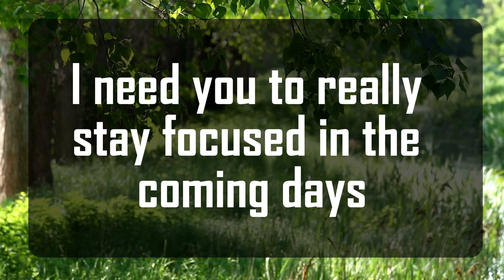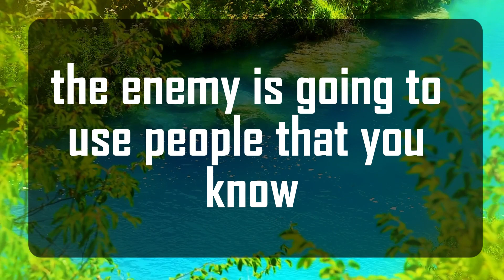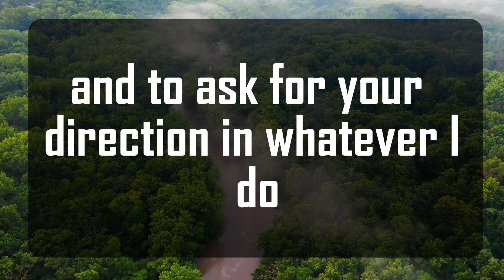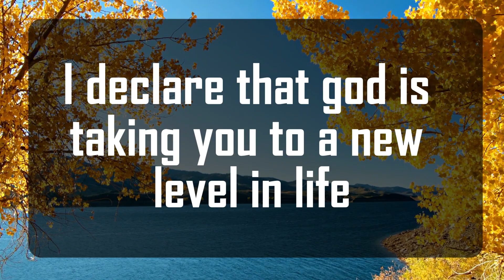God's Urgent Message: I AM SORRY BUT IT'S ALL FINISHED NOW!.... God Message For You 1111 🌈